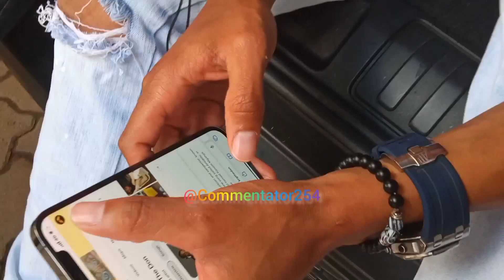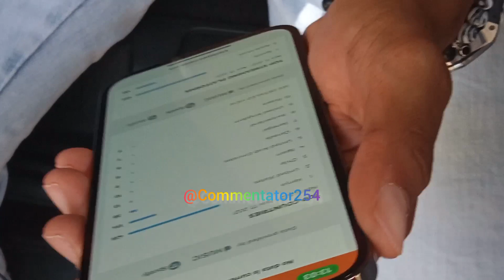HAUNA MAISHA! KRG DESTORYS EDGAR OBARE, OFFERS KSH 5M IF HE DOES THIS!